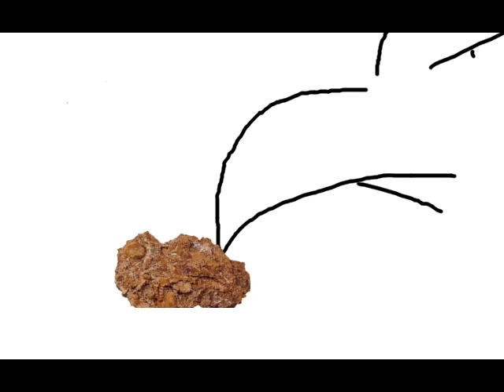Píseň se strašným koncem pro... (official video)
TEBE!